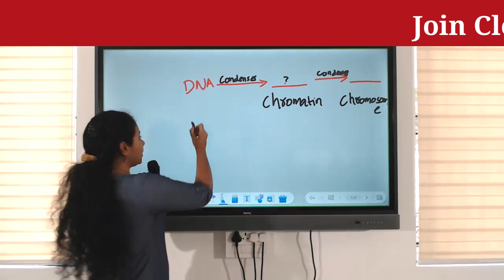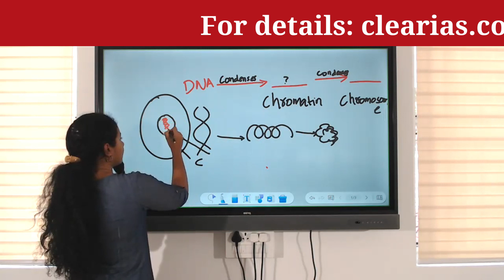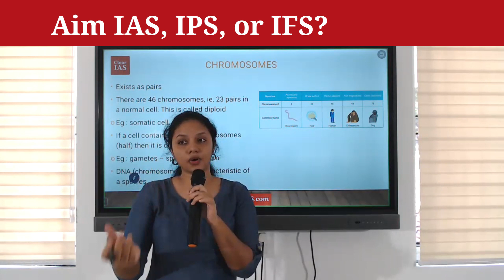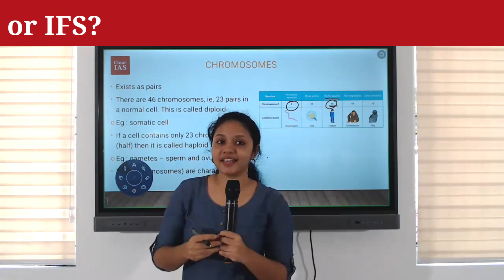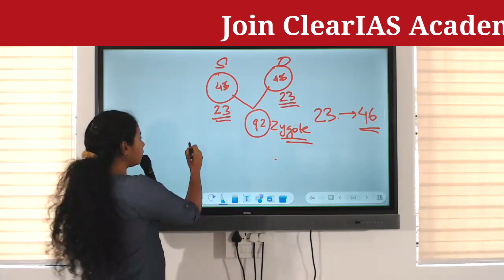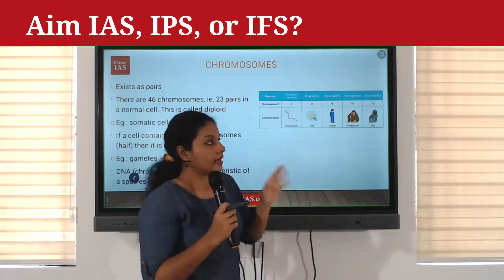Chromosomes Decoded: Unveiling the Blueprint of Life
Discover how these thread-like structures carry our genes, orchestrating the symphony of life's diversity. We'll explore the critical role of chromosomes in heredity, passing on traits from one generation to the next.

Our video will delve into the mechanisms of DNA replication, cell division, and the fascinating process of meiosis that contributes to genetic diversity. From the basics of chromosome structure to the complex dance of genetic inheritance, we've got it all covered.

Whether you're a student of biology, a science enthusiast, or simply curious about the foundations of life, "Chromosomes Decoded: Unveiling the Blueprint of Life" promises to be an enlightening and educational experience. Join us on this captivating journey as we unravel the mysteries of chromosomes, providing you with insights that unveil the secrets of life itself.